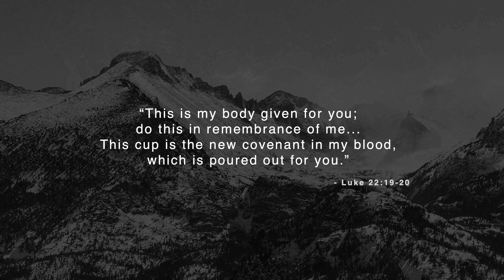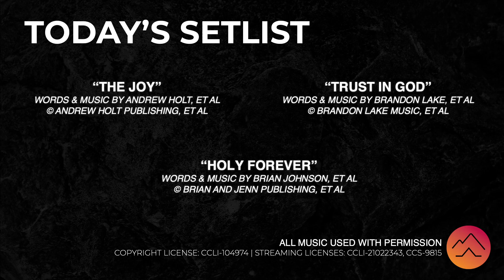Everyone Has A Story Worth Telling | The Story of Paul - June 30, 2024 - Ben Foote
Today, we're concluding our series, "Everyone Has a Story Worth Telling," with a powerful message about the significance of your personal story. You might think your story is too messy or insignificant to share, but it's precisely these stories that can connect, inspire, and offer hope. When Jesus transforms our lives, our stories become beacons of light in a dark world. Don't hide your light; let your story shine. Even the Apostle Paul, despite his past and ongoing struggles, shared his journey openly. Embracing our brokenness allows Jesus' grace to work through us, showcasing His power in our weaknesses. So, get real, be vulnerable, and share your story. Your journey, with all its thorns, is a testament to the transformative power of Jesus' love and grace.